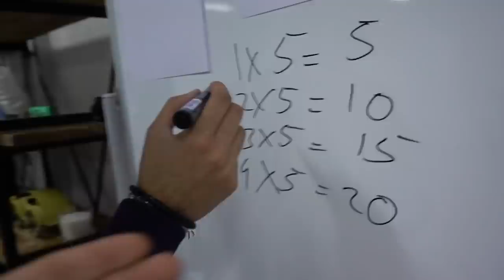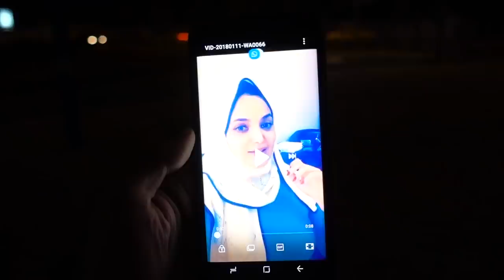جواب بنات: ليش تكرهون كرة القدم؟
مع شهد الراوي زينب العقابي مينا الشيخلي شهد الجميلي رولا عادل و دينا الشريف